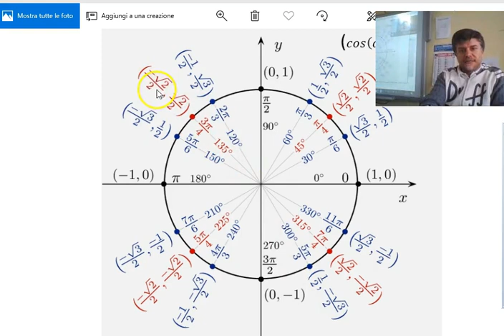somma di vettori qualsiasi